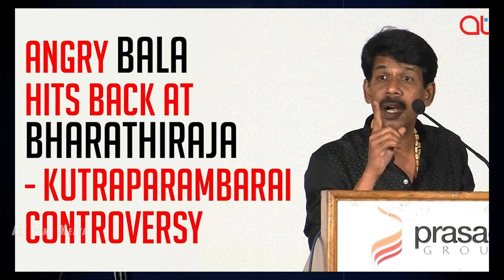பாலா படத்தை இயக்கும் சசிகுமார் | Sasikumar | Bala | At Cine Media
Actor Director Sasikumar return to direction voice news

At Cine Media

For all Cinema updates, Entertaiment, Comedy  and Fun

At a Right time, At a Right place At’ is a Right Platform.